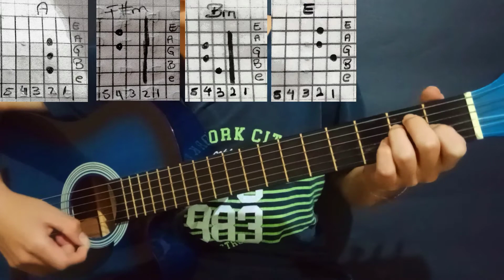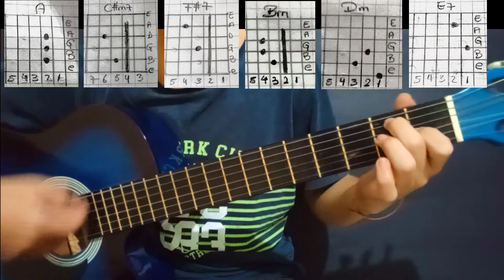Como tocar Locos - Misfit (tutorial guitarra)///de la película de Enchufe Tv)///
Que más mijos lindos!
Que es de su hermosísima vida???

El día de hoy les traigo un tutorial en  guitarra de la canción Locos de Misfit

Espero te guste este humilde tutorial y si es así espero me ayudes con un Like y de paso te puedes suscribir a este hermoso canal porque así me ayudarias un montón para seguir haciendo más contenido como el que acabas de ver

Si quieres que enseñe alguna canción en especial o quieres que te salude, no dudes en escribirme a mi Instagram personal 👇

Adioooos ✌✌